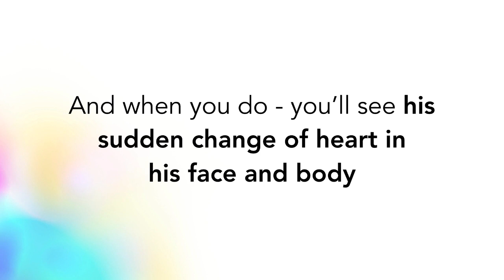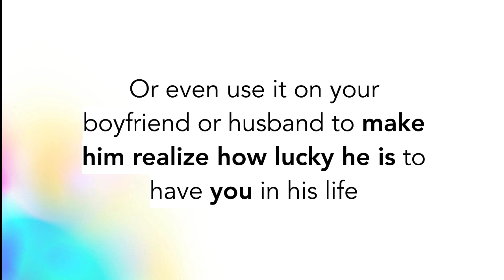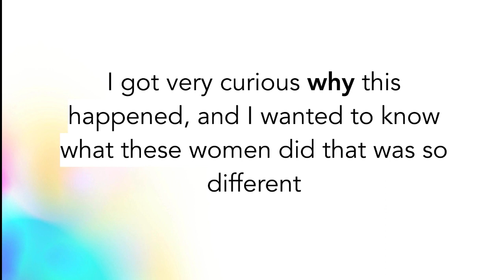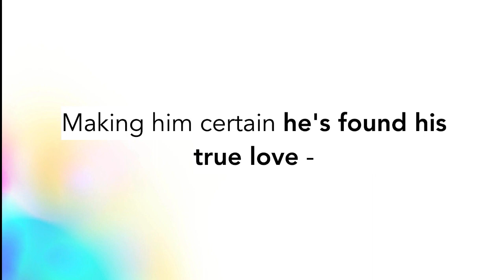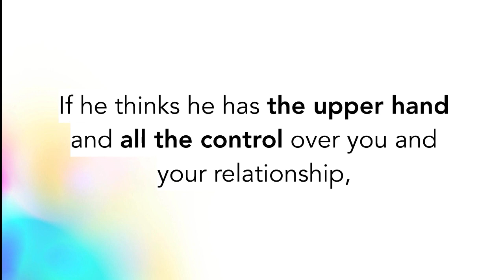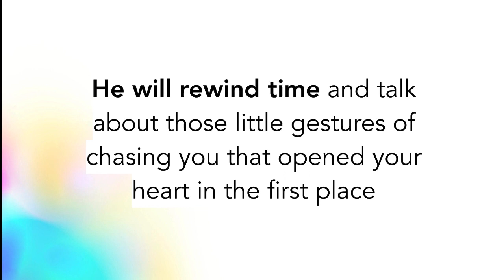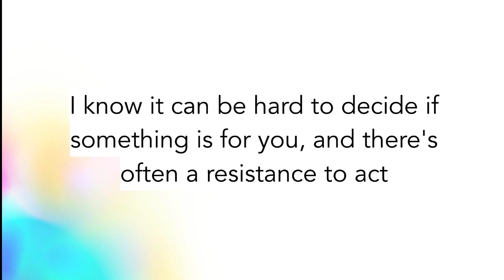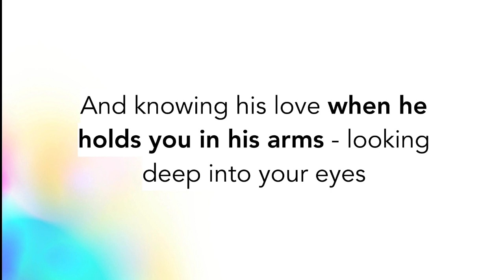Powerful Tips That Work: Sex, Body Language And Control